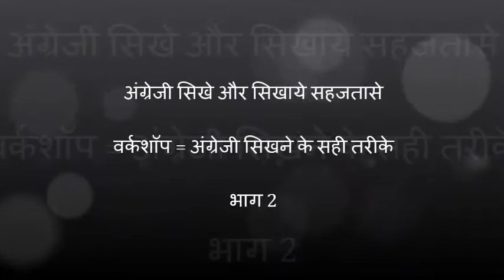फर्राटेदार अंग्रेजी के वर्कशॉप 1.2 || अंग्रेजी सच्चा बेसिक क्या है और उसे कैसे सीखे || प्रविण केंदळे